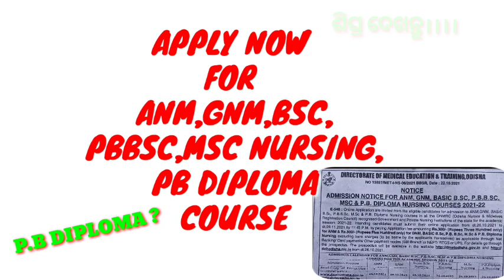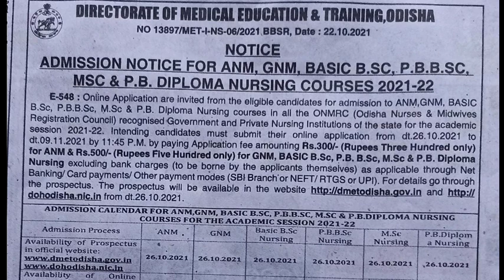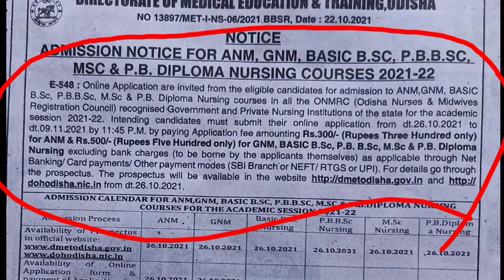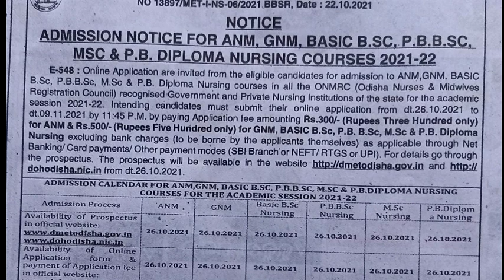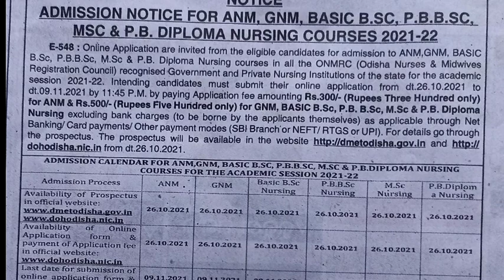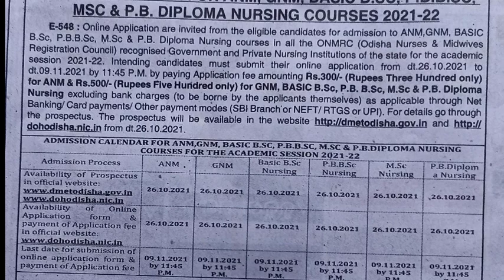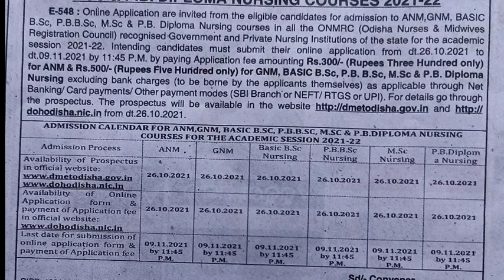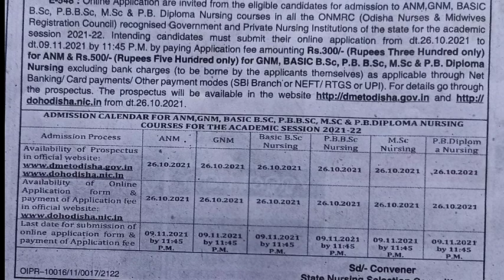ADMISSION OPEN FOR ANM,GNM,BSC,PBBSC,PB DIPLOMA,MSC NURSING COURSE//APPLY DATE/LAST DATE//DETAILS ❗❗